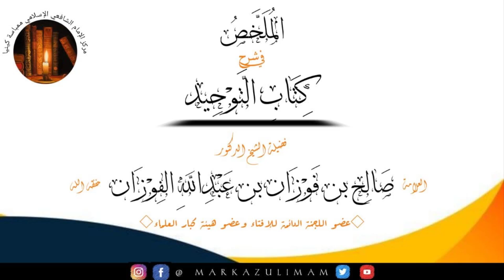51.UBATILI WA KUFANYA SHIRKI KUPITIA MAWALI NA WATU WEMA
KITABU TAWHEED